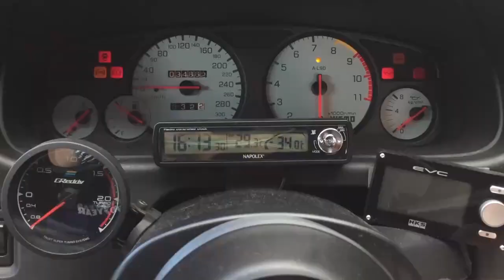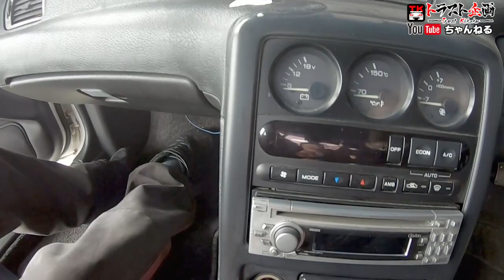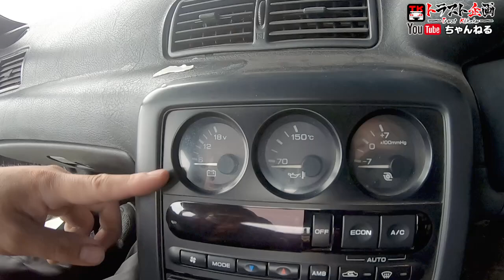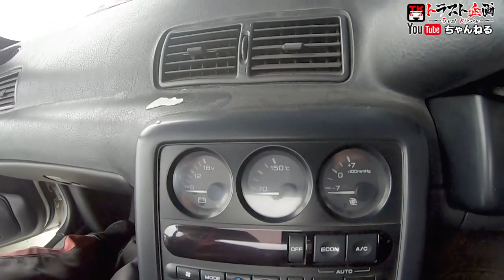☆程度が"中の中"な32GT-R！状態を細かく見ていきます！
もう新車発売から32年経った32GT-Rですが、イマドキの中古車で"中くらいの程度"ってどうなの！？気になりますよね！？
あべちゃんが細かく解説していきます！

R32GT-Rを含むスカイラインのパーツは、トラスト企画ヤフオク3号店から出品します！
今回ご紹介したパーツ以外でも、欲しいパーツがある方は是非一度覗いてみてください♪

☆R32のドアインナーハンドル左右セット新品は↓から購入できます！￥9,471

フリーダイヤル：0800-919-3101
営業時間：午前10時から午後8時